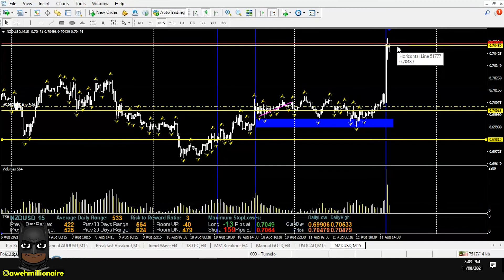Trading Forex High Impact News 📰📈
When Trading Forex High Impact News This Is My Favorite Strategy I Use To Trade Forex High Impact News - Catch Big Fast Moves

// NZDUSD - 11 Aug 2021

CHAPTERS 👇🏿:

00:00 Up 40 Pips On NZDUSD
00:35 Identifying Supply & Demand Levels On H4
01:06 Draw Supply & Demand Levels On M15
01:55 Analyzing The Price Action Before The Forex News